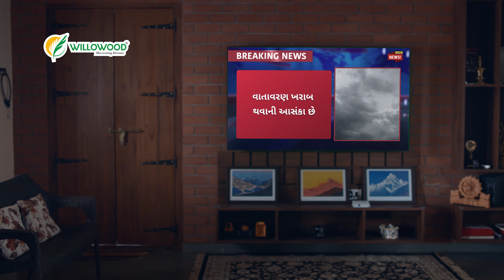પાક રહે હર સીઝનમાં બેમિસાલ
Time of application- onset of flowering
Dose- 30 gm/acre